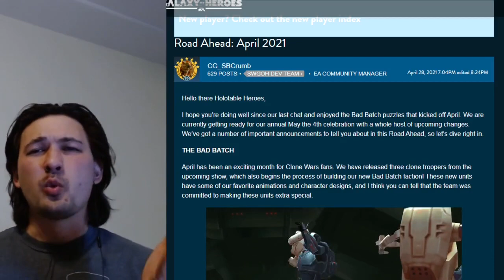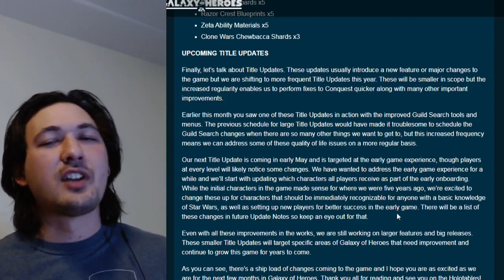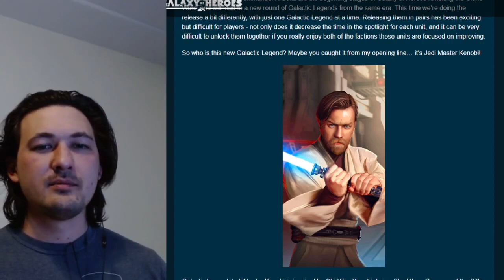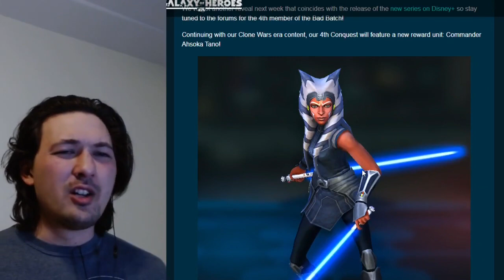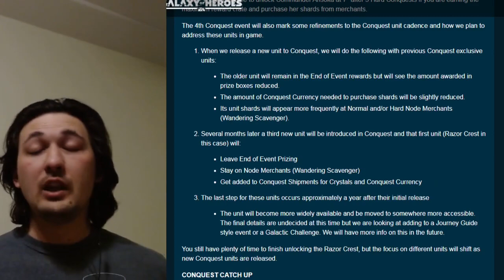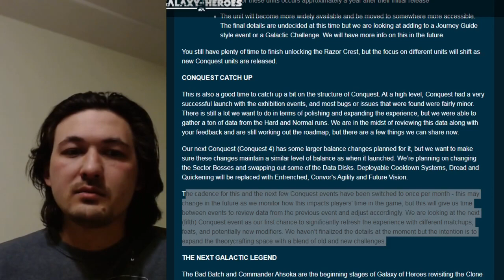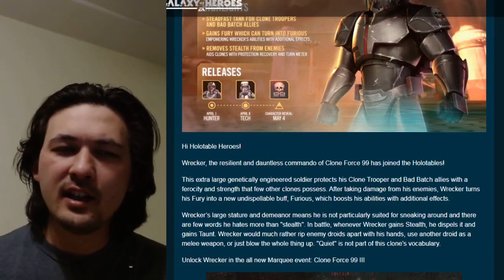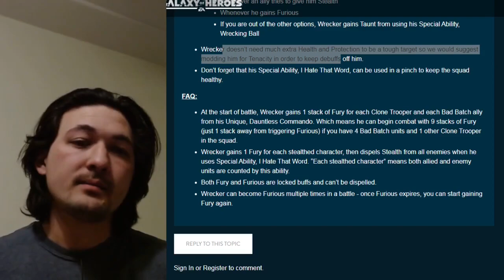TALK | Road Ahead - Early Game Impact? Jedi Master Kenobi, Commander Ahsoka, Conquest, Dev Insights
One big piece of news opens the door for addressing a big road block. Awesome news for Kenobi and Ahsoka. Breakdown Conquest Changes and Dev Insights

(0:00) Intro
(0:52) Early Game Experience
(4:32) Jedi Master Kenobi
(7:33) Commander Tano
(10:50) Conquest Changes
(13:55) Monthly Calendar
(14:23) Wrecker Dev Insights
(17:05) Outro